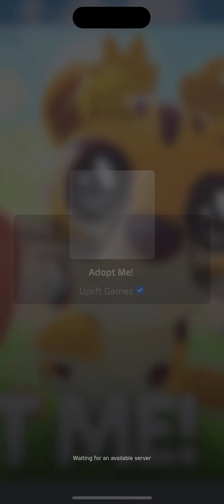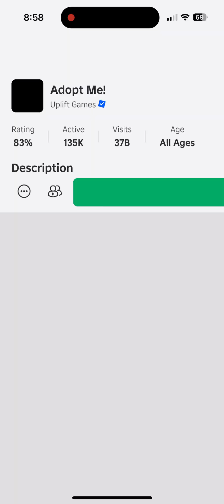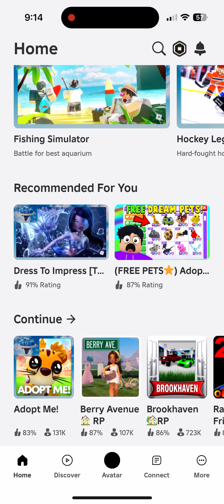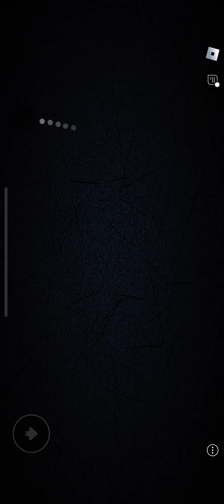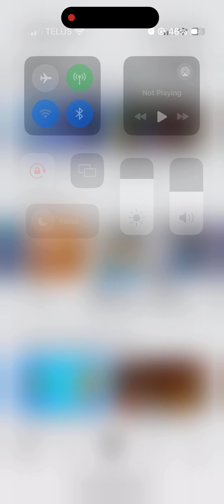Adopt me with Pais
roblox with my kid